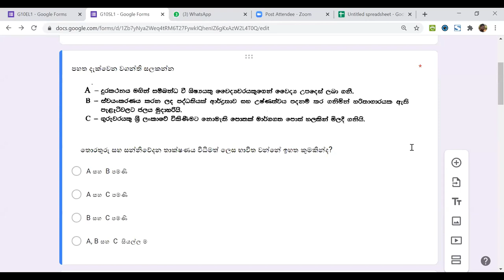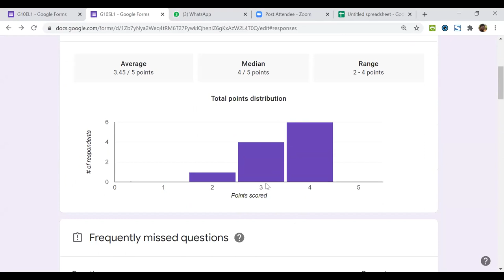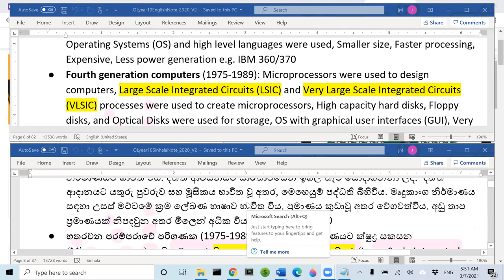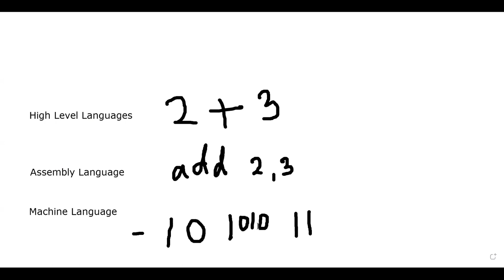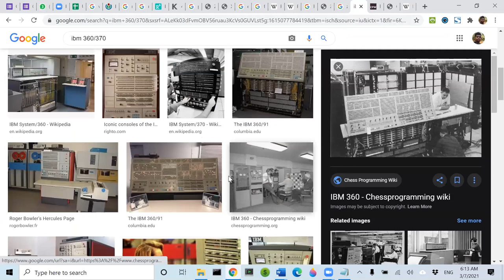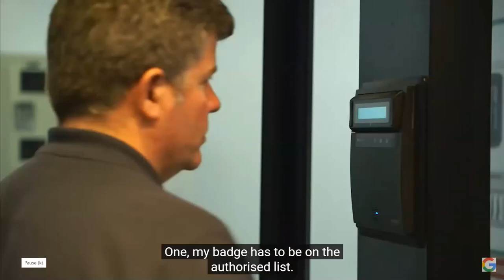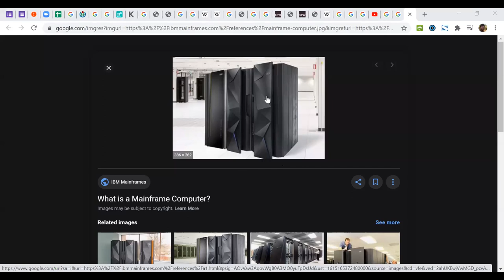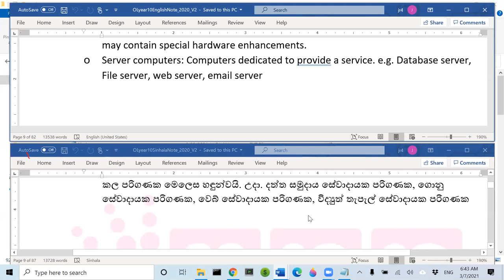OL 2022 ICT S9 Evaluation of Computers: 2021-03-07